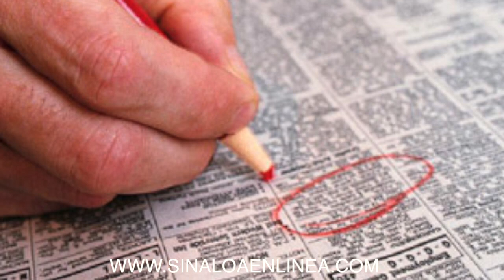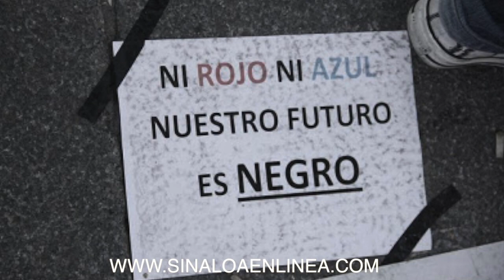El Presidente Peña Nieto Duerme con el Enemigo Dentro: Cuén Ojeda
*Su renuncia no es conveniente

*Generaría caos e ingobernabilidad

La renuncia del presidente Enrique Peña Nieto a la Presidencia de la República no es la solución a los problemas de México; se debe replantear el proyecto de país y ver cómo se pueden generar más empleos, mejorar lo educativo, impulsar valores en la familia; la renuncia en estos momentos generaría un caos, ingobernabilidad e inestabilidad social y sería darle gusto a quienes están empujando ambientes de esta naturaleza y que no convienen como país, dijo el diputado local Héctor Melesio Cuén Ojeda, quien sin embargo dice que Peña Nieto “duerme con el enemigo dentro”.